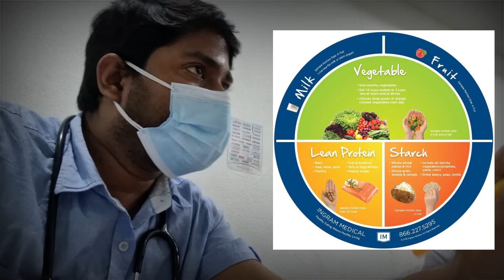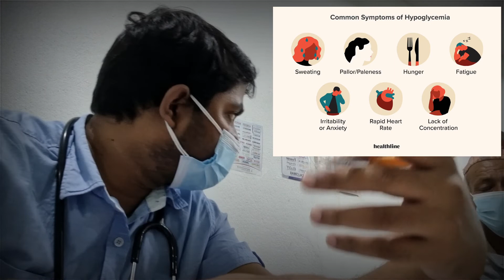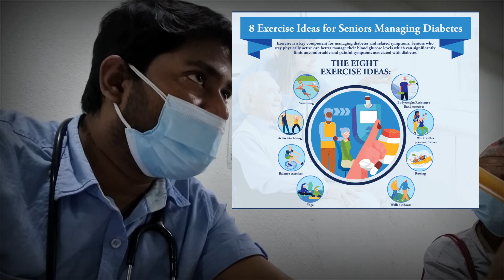DIABETIC DIET ADVICE |Dr.Birendra Mandal